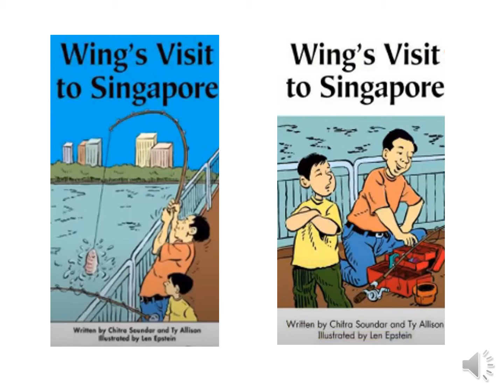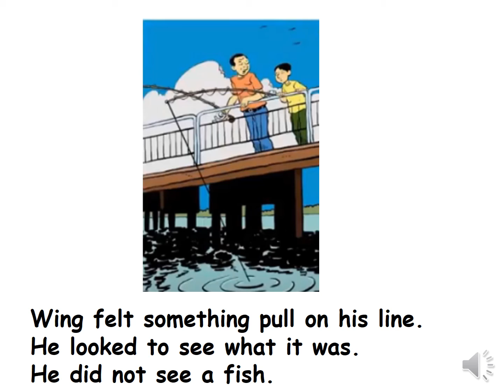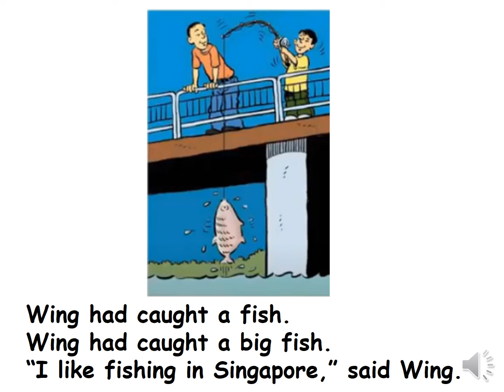Wing's visit to singapore